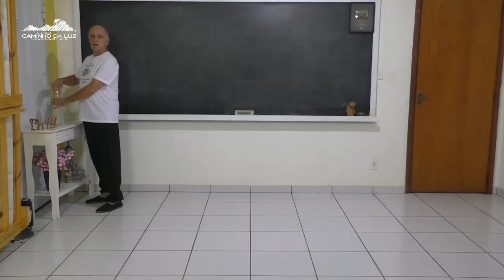Treinamento Interior Através das Artes Marciais - Aula 11